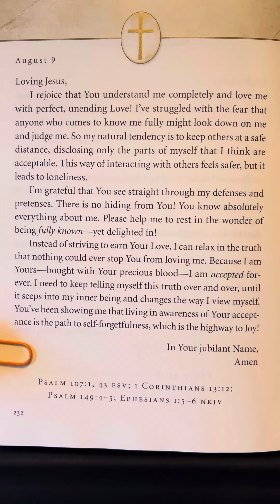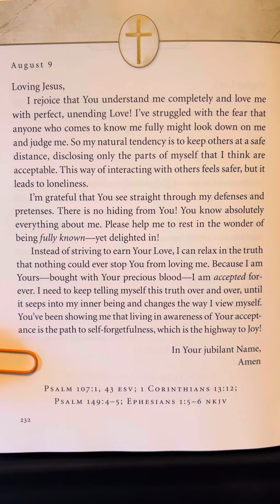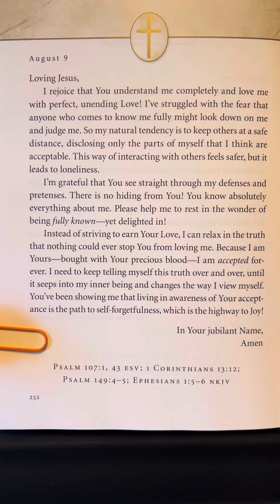August 9 - Jesus Listens